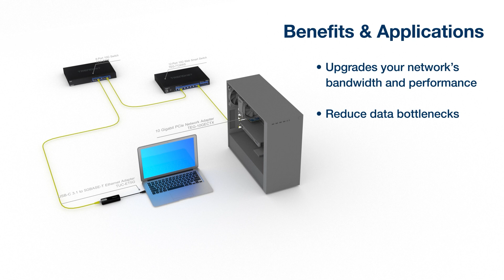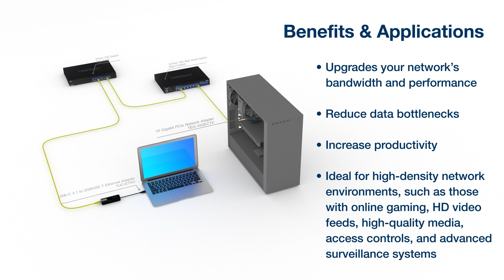TRENDnet End-to-End Multi-Gigabit Networking Solutions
What is Multi-Gigabit?

Multi-Gigabit networking speeds reach over 1Gbps.
Standard multi-gigabit speeds: 2.5Gbps, 5Gbps, and 10Gbps.

*Maximum distance of Cat6 and Cat6a cabling are references to IEEE 802.3an standard. Actual data throughput and distance will vary depending on the quality of the cable.